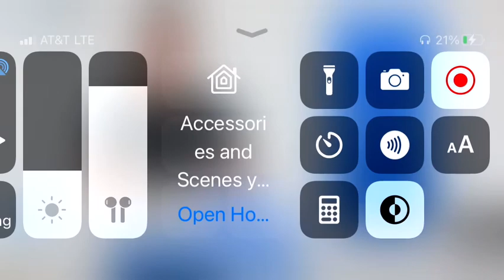Demon Hunter - Beauty Through The Eyes Of A Predator